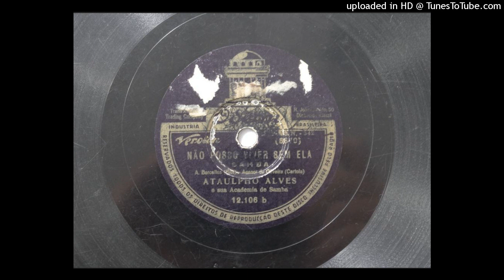Não posso viver sem ela (Bide-Cartola) - Ataulfo Alves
10th composition of Cartola to be recorded on disc. Disco Odeon nº 12.106, lançado em janeiro de 1942.